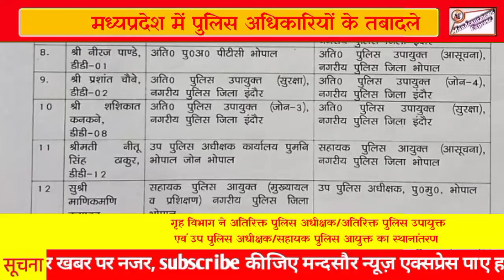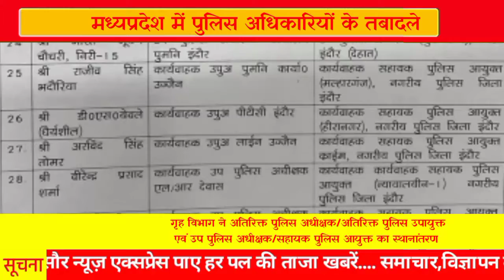मध्यप्रदेश में पुलिस अधिकारियों के तबादले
देखें लिस्ट